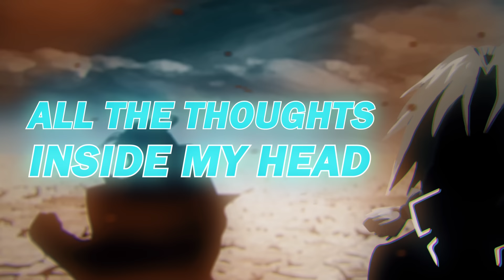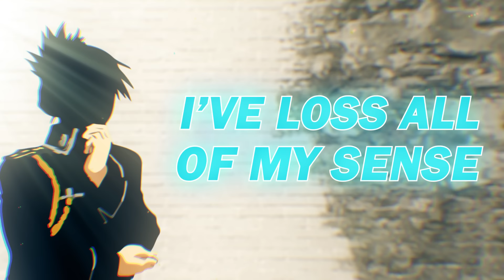Fullmetal Alchemist - REWRITE FULL OPENING (OP 4) [ENGLISH COVER by Boy Hero]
Full English Opening Cover of Rewrite by Boy Hero. Full English dub cover of Rewrite is the fourth opening music theme song (OP 4) from anime “Fullmetal Alchemist.” Fullmetal Alchemist anime is an adaptation of the manga series of the same name.